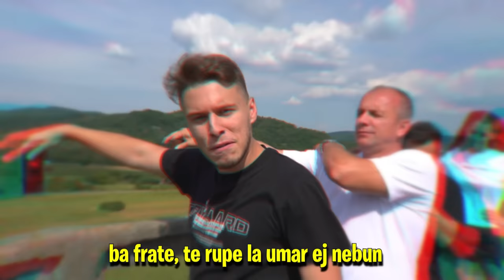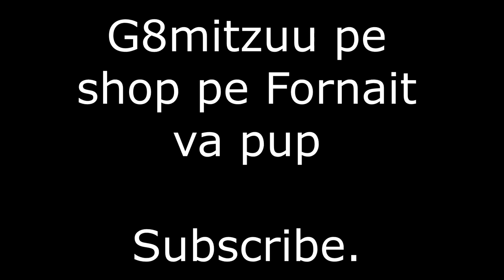Ultimul Care Sparge Telefonul Castiga €1,000 ! *EXTREM*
Regulile sunt simple, rezista provocarilor si NU SCAPA TELEFONUL, pentru a avea o sansa la marele premiu de 1000 € ! - @ArianaMtz
💎 Cumpara Merch ACUM si numele tau va aparea in urmatorul VLOG
Follow pe insta pentru o surpriza 🎁 - @mitzuun1